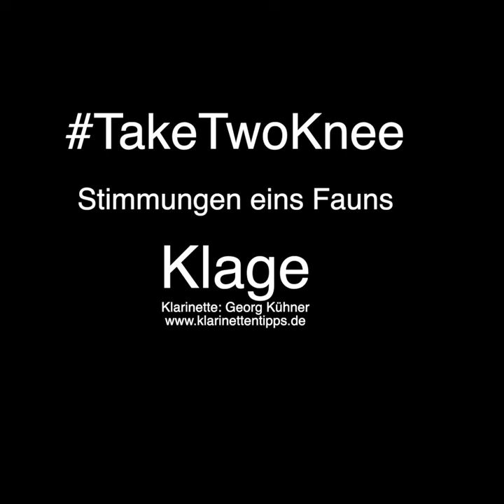Taketwoknees - KLAGE aus STIMMUNGEN EINES FAUNS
Der bekannte amerikanische Klarinettist Anthony McGill hat nach dem Tod von George Floyd und den Unruhen in den USA die TakeTwoKnee Bewegung ins Leben gerufen.
Der Protest eines Künstlers, der versucht mit seinen Mitteln etwas gegen Rassismus und Ungleichheit zu unternehmen. Gleichzeitig ist es eine "Challenge" es ihm gleich zu tun...

It is a great idea to let the arts and artists do something against racism an inequality. I woke up this morning and decided to take part in this movement. Some of my friends did and I thought it would be a great idea to join in.
I play the first part of the „Stimmungen eins Fauns“ written in the 1920s by female composer Ilse Fromm-Michaels. She was persecuted by Nazis and was not allowed to perform and compose. The first part is a lamentation/complain and it was one of first ever written solo pieces for clarinet alone.

„Klage“ (lament / complain)
„Stimmungen eins Fauns" for clarinet solo, op. 11
dedicated to the artist Anita Rée

Ilse Fromm-Michaels became known first as a pianist in the years before the First World War. She played under all great conductors of that era.
As a composer she was a student of Hans Pfitzner and later, under the influence of the Vienna School, turned to new techniques and larger instrumentations. In the 1920s she composed her most important works, including „Stimmungen eins Fauns“ for clarinet solo (1921).
In 1933 Ilse Fromm-Michaels was banned from performing as a pianist and composer because she was married to a Jew. In 1949, after the death of her husband who was persecuted by the Nazis, she gave up composing completely.

Yours Georg